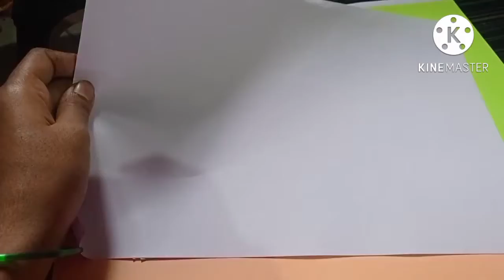independence day special craft#easy DIY#Rishika'screativevlogs#kannada#papercraft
independence day special paper crafts, easy DIY@Rishika'screativevlogs@kannada